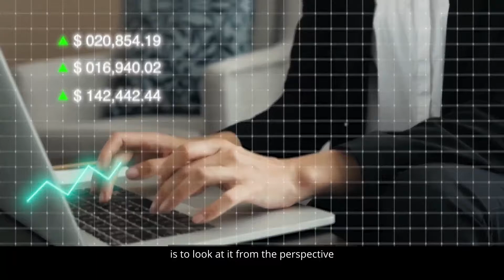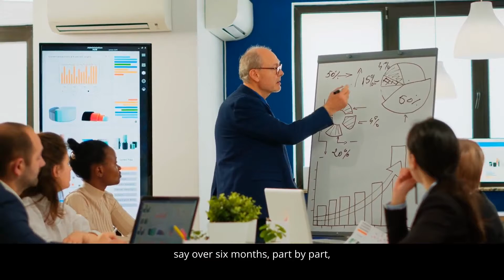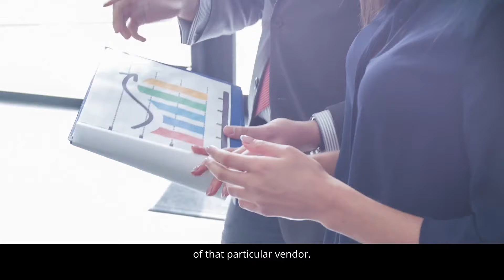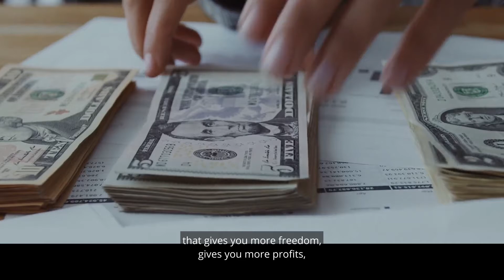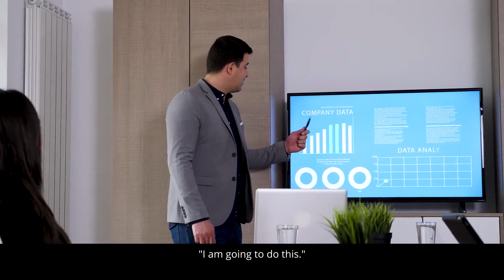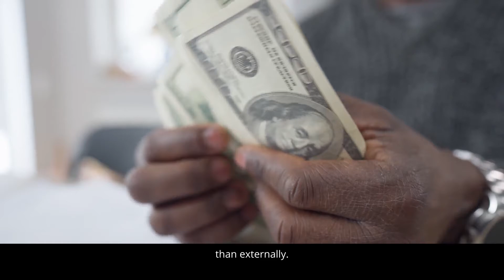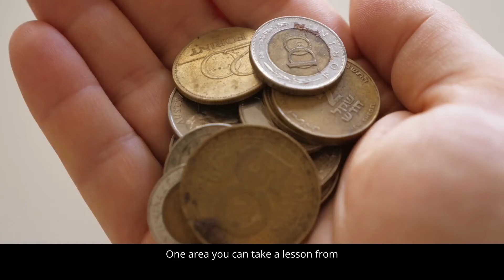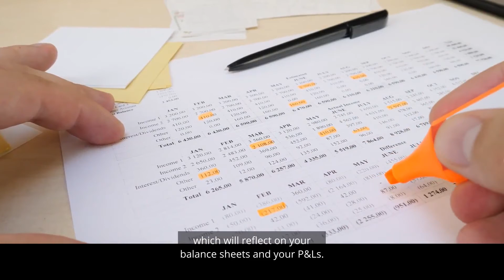Harnessing the Right Resources to Achieve Your Goals | The Exit Mindset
In this video, Rem Oculee talks about how to take your business one step further and achieve results by harnessing resources the smart and focused way.

Chapters:
0:00 - 1:31 Intro
1:32 - 3:15 Two Forms of Resources
3:16 - 6:15 Segment & Prioritize Projects
6:16 - 8:03 Not All About Saving Money
8:04 - 11:10 Strategy for Resource Management
11:11 - 13:23 Lean Manufacturing
13:24 - 14:03 Outro